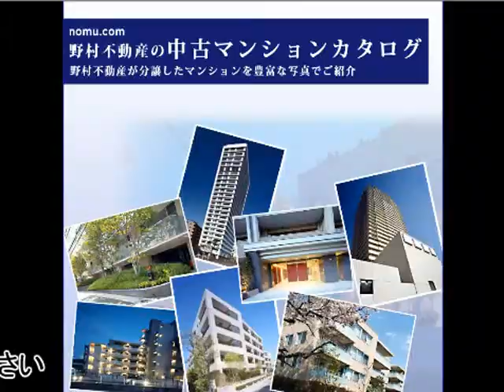プラウド武蔵小金井マークス byノムコム 中古マンションライブラリー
プラウド武蔵小金井マークスの購入・売却ならノムコムby野村不動産アーバンネット
東京都府中市住吉町5丁目／京王電鉄京王線 「中河原」駅 徒歩4分

‹物件の特長›
落ち着きのある住宅地（第一種中高層住居専用地域）に残された、敷地面積10,000m2超の学校跡地の『プラウド府中中河原』。広い敷地が南向き（南東・南西向き）中心の、ゆとりある配棟のマンションです。210邸のビッグスケールでありながら、地上8階建に抑えられたフォルム。緑に包まれるように美しい住棟が佇む風景は、季節を重ねるごとに、その景観美を際立たせることでしょう。